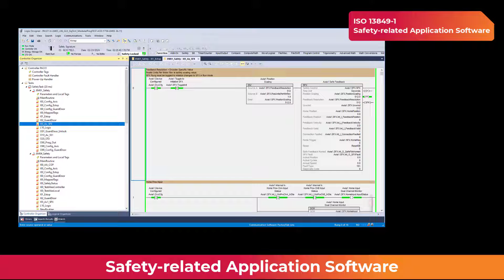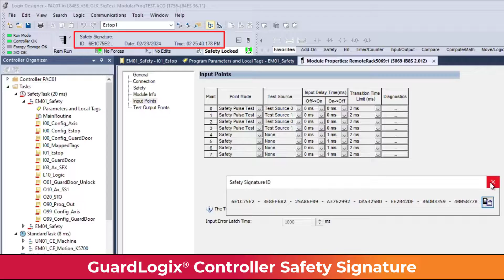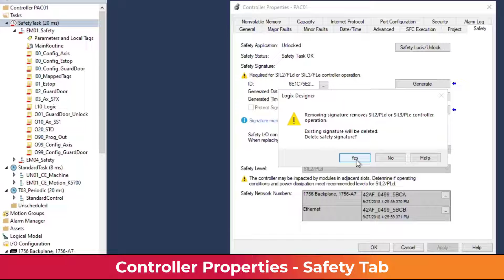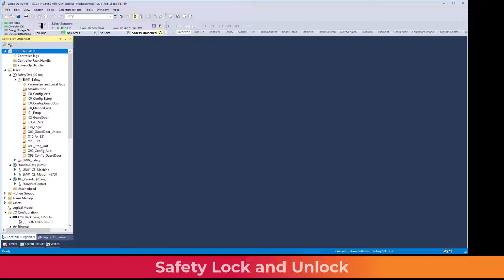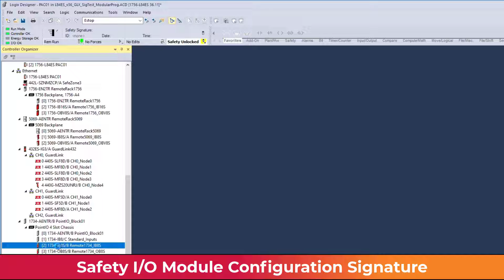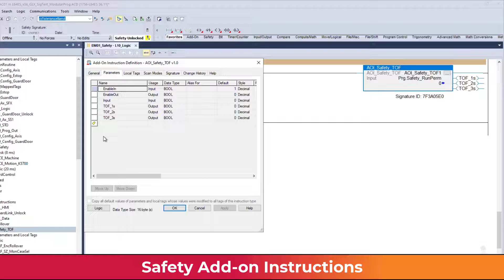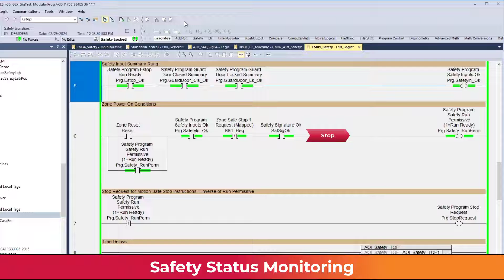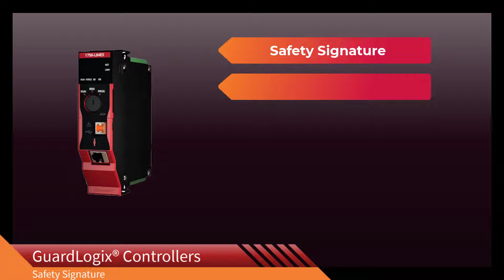GuardLogix Safety Signature and Version Control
This video shows how the GuardLogix® safety signature, safety lock, I/O configuration signature, and the signature of a Safety Add-on Instruction can be used to maintain the integrity of a GuardLogix Safety Application.

0:00 Intro
0:33 Safety-related Application Software
1:11 Controller Safety Signature
2:46 Controller Properties - Safety Tab
4:10 Safety Lock and Unlock
5:38 I/O Module Configuration Signature
6:27 Safety Add-on Instructions
7:23 Safety Status Monitoring
8:08 Review